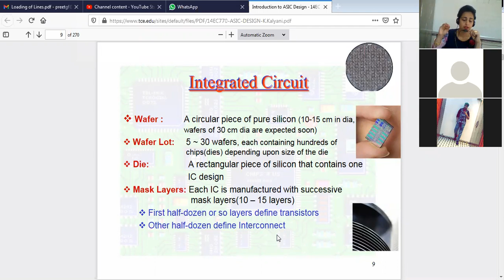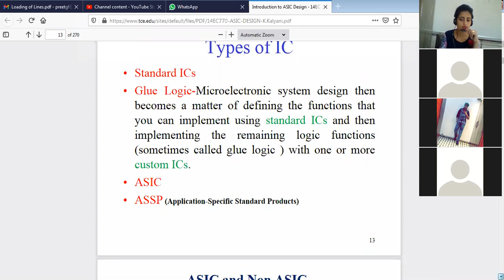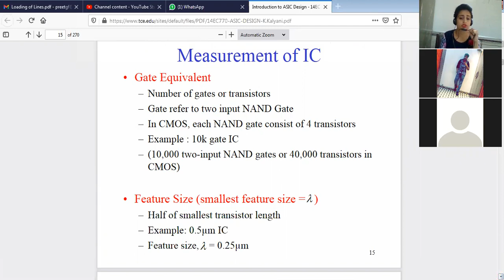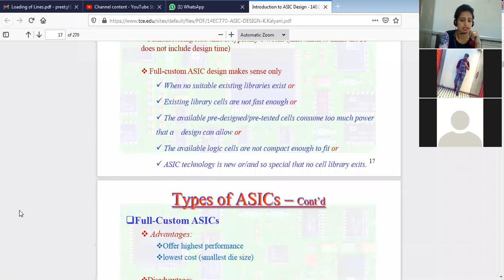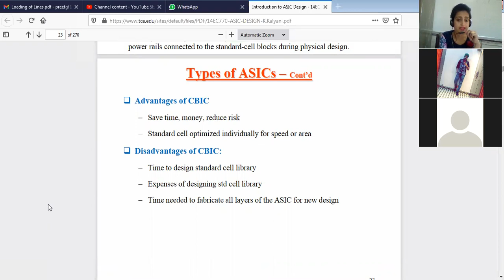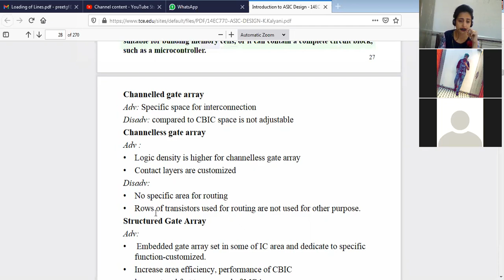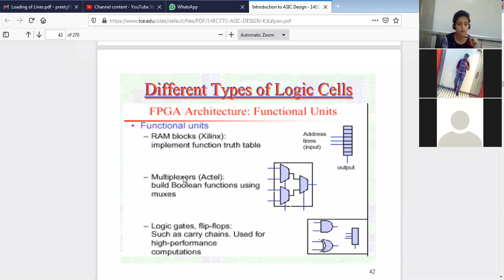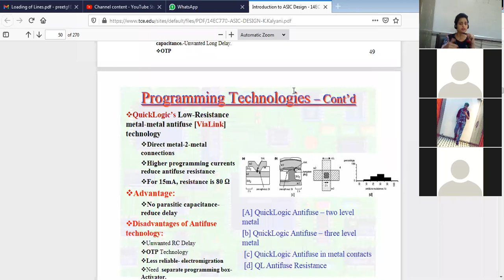Lecture 33.. Basic of ASIC evolution